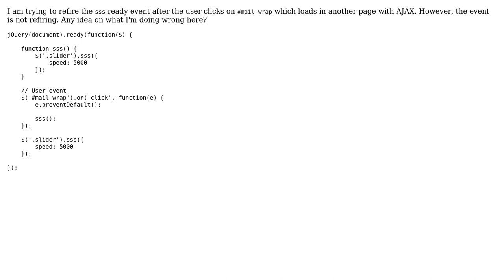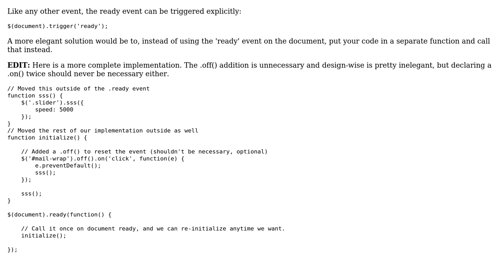Refiring ready event after AJAX load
With thanks & praise to God, and with thanks to the many people who have made this project possible! | Content (except music & images) licensed under CC BY-SA | Music | Images & others | With thanks to user Omar Himada user J82 and the Stack Exchange Network Trademarks are property of their respective owners. You are responsible for your own actions.